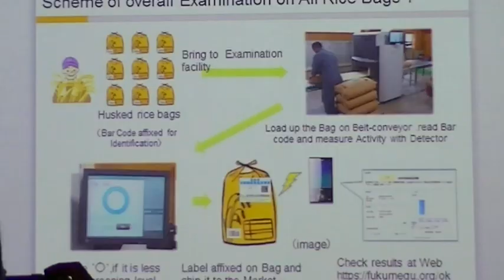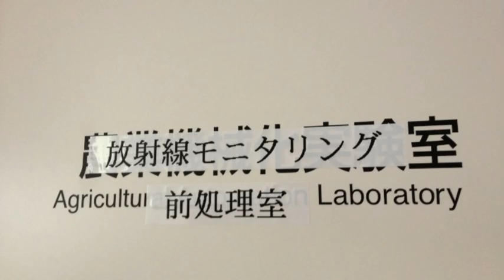在外福島県人会からの激励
世界各地で活躍する福島県出身者の集まりとして「福島県人会」がある。2月5日から8日までの4日間、初めての試みとして『在外県人会サミット』が県内各地で催された。9カ国から19県人会のメンバーが視察、未だに続く風評被害を払拭しようと誓っていた。

各国に広がる人脈を活用してもらおうと言う斬新な試み。初日は知事公館や国の福島復興局、除染情報プラザを訪れ、6日以降は南相馬市、いわき市のスパリゾートハワイアンズ、楢葉北小などの仮設校舎で児童と交流。会津若松市ではNHK大河ドラマ『八重の桜』の舞台となる鶴ヶ城を見学した。最終日は郡山市日和田町の県農業センターで農産物の放射線量検査を視察した。

センターでは連日、農産物のほか、曜日を指定して魚や肉も検査、昨年度は米の全量検査が行われた。会員らは検査方法や万一、基準値以上の値が出た場合の出荷停止措置や処分方法などの説明に耳を傾けた。

県民でも全員が正確な情報を把握しているとはいえない。海外では尚更情報が少ないとあって「モニタリング検査の情報公開はしないのか？」などの質問もあった。県は現在「ふくしま 新発売。

米国・ニューヨーク県人会の藤田小夜子会長は「これだけ厳しい検査を通った物なら安心だ。すべての農林水産物に安全宣言を出せる日が１日でも早く来る事を望む」と話していた。会員らは県の検査体制で安全を確信、帰国後は正確な情報を地元のイベントなどで伝えたいと約束していた。

視察後は「ワールド県人会」が発足した。災害による風評被害や風化を防ごうという目的で、今回参加できなかった県人会や組織がない国にも呼び掛けて支援の輪を広げていくという。初代会長にロンドンしゃくなげ会の満山喜朗会長が就任、福島応援宣言が佐藤雄平知事に手渡した。

本県出身者だけではなく、県内にゆかりがあって初めて訪れた人もいた。寒い時期にもかかわらず、海外からの本気の支援に心が温まった。